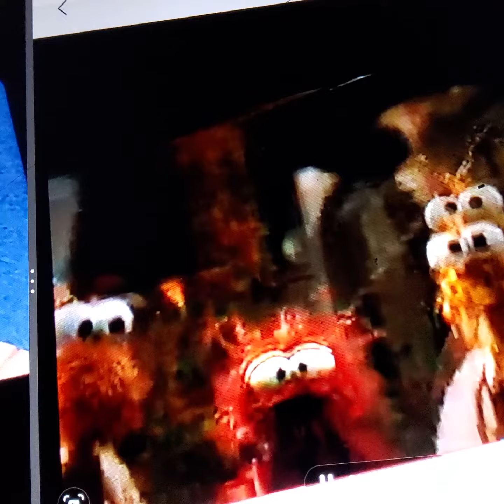September 18, 2023